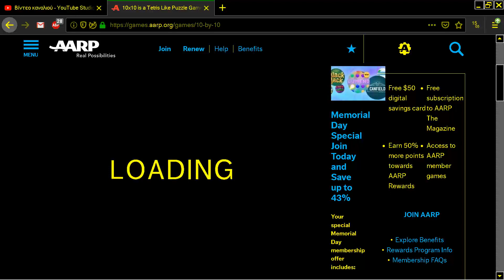10 BY 10 TETRIS ELEMENTS BUT DIFFERENT ONLINE FROM GAMES AARP ORG